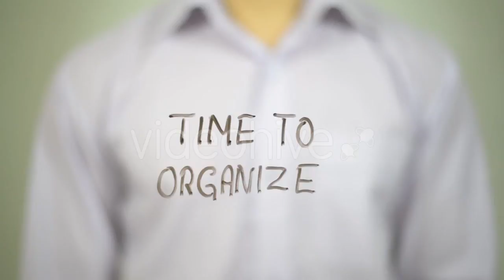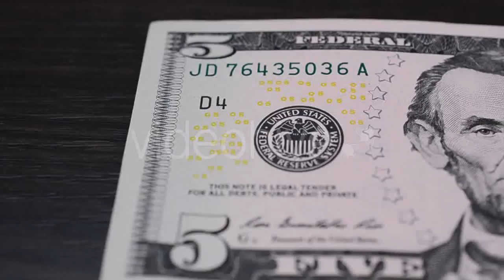Curious Young Man Inspecting VR Headset by - (technology) Stock Footage | Mega Pack +40 items